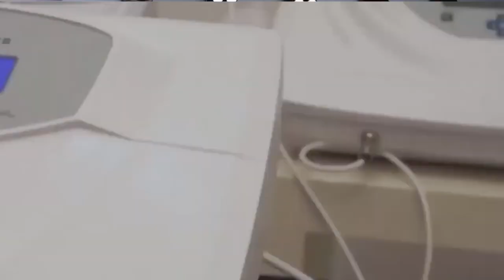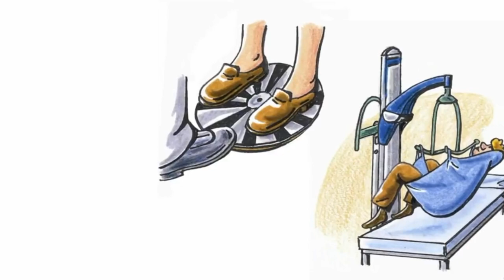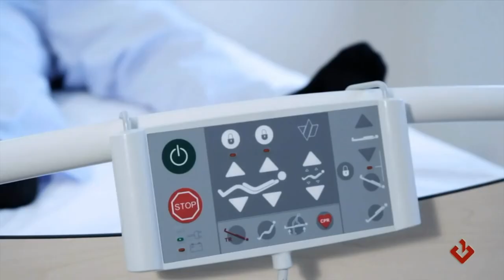Curso en Fisioterapia y Rehabilitación UMSNH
La nueva oferta educativa de Licenciatura en Fisioterapia y Rehabilitación, formará parte de los programas educativos de la DES de Ciencias de la Salud, la cual ha tenido un comportamiento hacia la estabilización de su matrícula en los últimos tres años entre los 12,000 y 13,000 alumnos aproximadamente, constituyendo el 32.6% de la  matrícula de licenciatura de la Universidad. Y para conmemorar el primer año de su creación este 21 y 22 de septiembre se llevará a cabo el Curso en Fisioterapia y Rehabilitación, el cual en esta ocasión pretende realizarse a través de diversos medios.